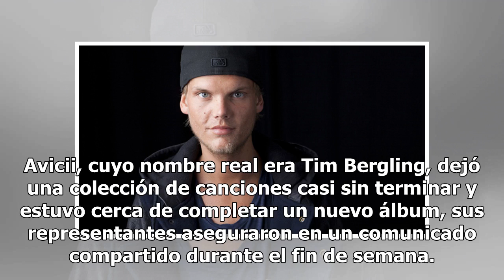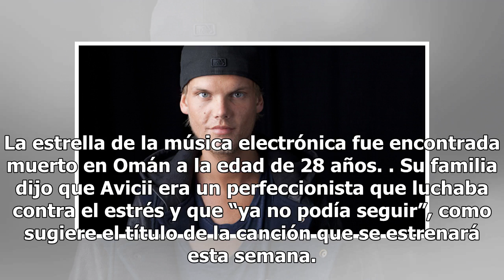Nueva música de Avicii será lanzada por su familia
Un año después de su trágica muerte, nos llegará nueva música Avicii. La familia del DJ sueco lanzar...